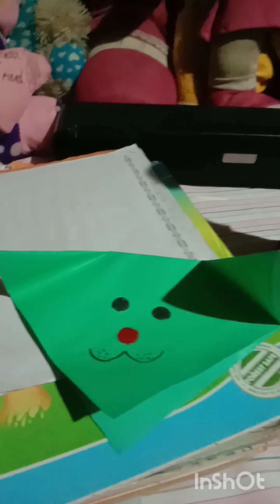আমাদের বাড়িতে ডাকাতের আক্রমণ